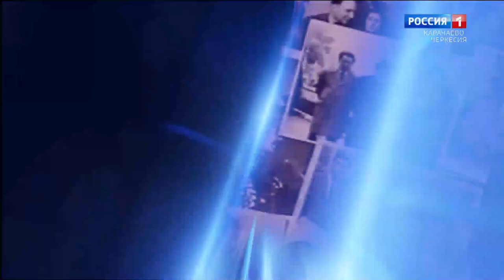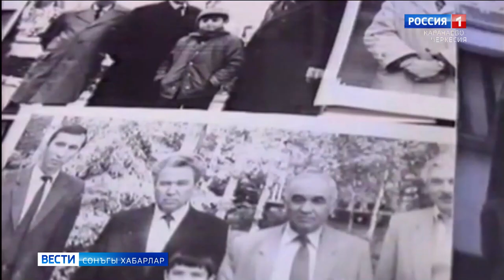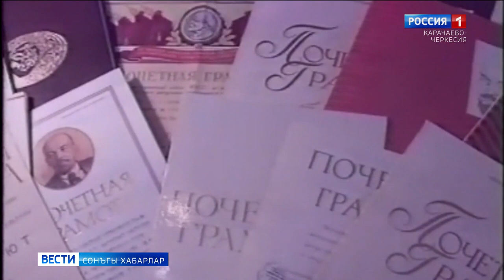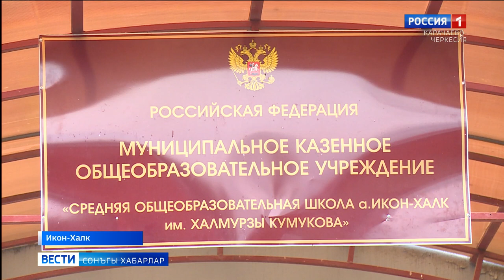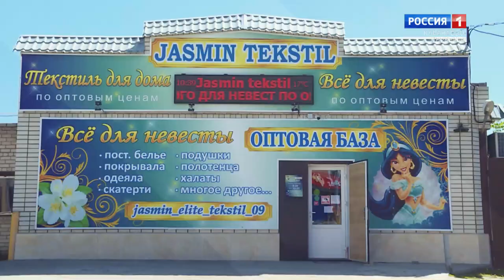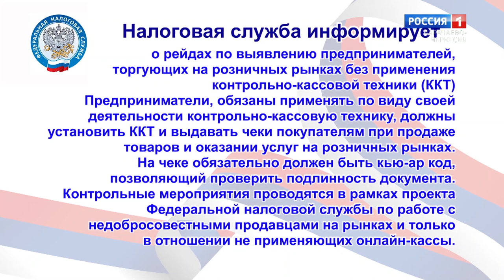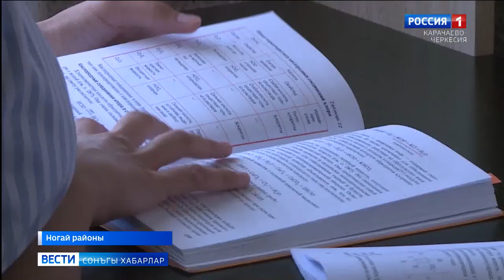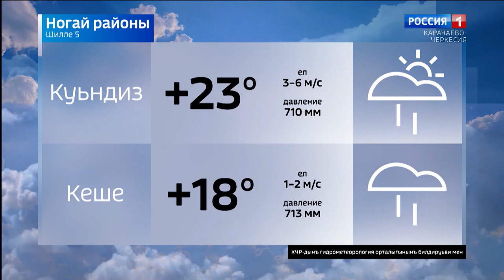Вести на ногайском языке 05.07.2021